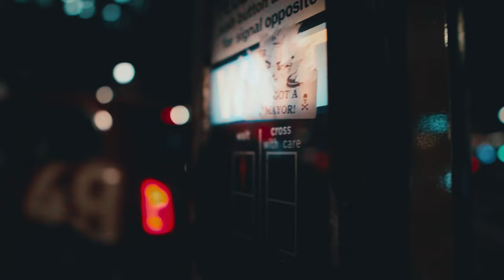Aziatik - Sa Siyudad - Official Music Video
Written and Performed by: Aziatik
Mix and Mastered by: GCode Records and 3rdiii Proud Action
Directed and Edited by: Dreh of Twenty Seven Films

Sony ZV-E10
Go Pro Hero 10 Black
Canon 70D

Sony 11mm 1.8 Lens
Canon EF-S 24 mm f/2.8 STM Lens
Canon 50mm 1.4 Lens
Canon 10-18mm Lens

***Other Accessories That I Use***

Go Pro Max Lens Mod
Inkee Falcon Plus Gimbal
Zhiyun Crane M2S Gimbal
DJi Mic

***Get Social***

***Merch***